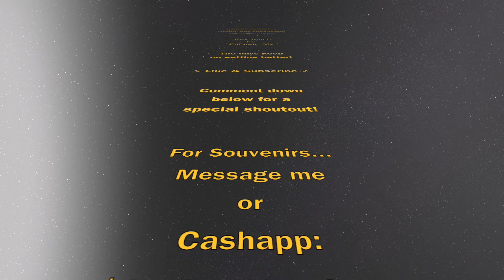Palma Arena | Palma de Mallorca | Ep. 5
Come watch while I make my way to the Palma Arena and turn a boring day into a successful one! The Velodrome Palma is a multi-sport structure which hosts the best equipped arena in Europe!

My daily plans change as I run into a group of kids who let me join in on their game of basketball while we help teach each other our native languages.

No regrets.